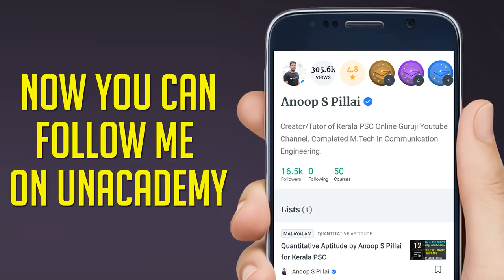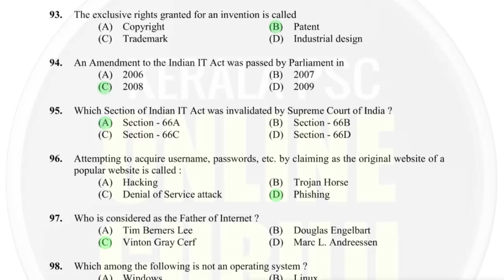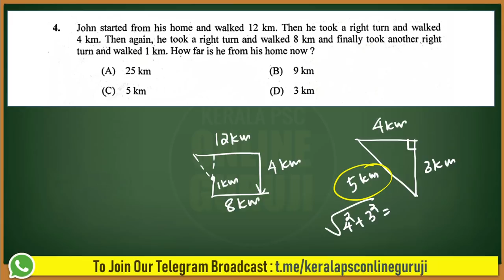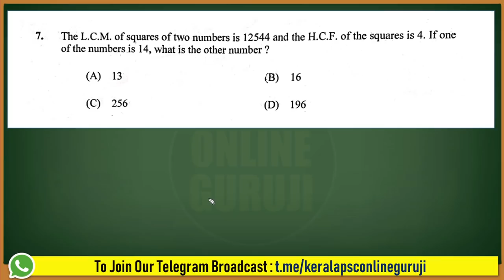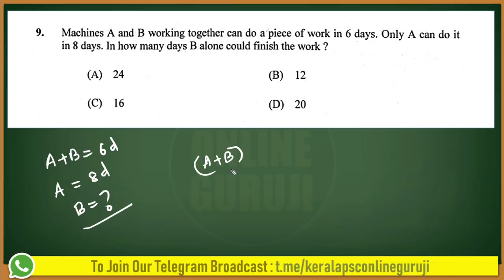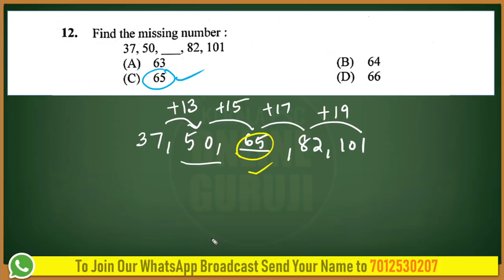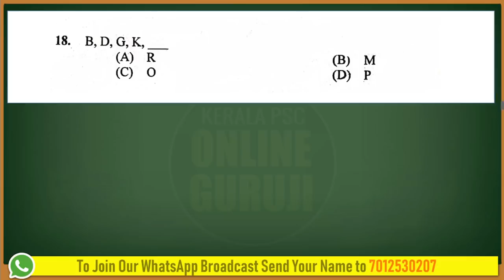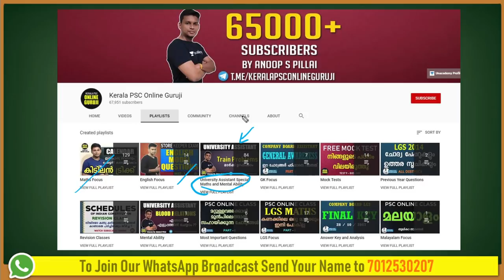University Assistant Exam (15/06/2019)Provisional Key and Maths and Mental Ability Explanations.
In this video we are providing you the provisional answer key ( Prepared by Kerala PSC ) marked question paper and detailed explanations of Maths and Mental Ability questions.

University Assistant Special Maths & Mental Ability Playlist Link

Join Our Telegram Broadcast Channel

For Daily GK,Current Affairs Notes Join